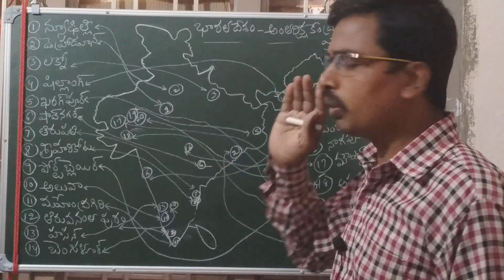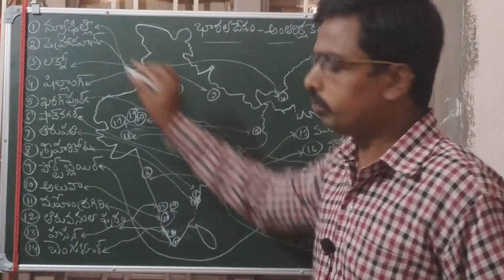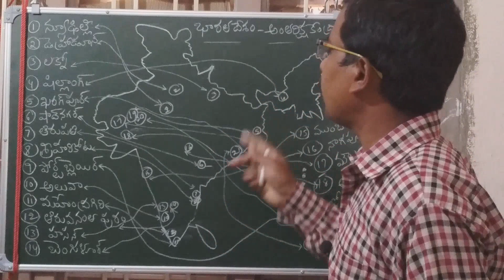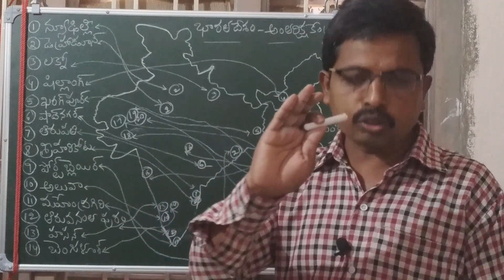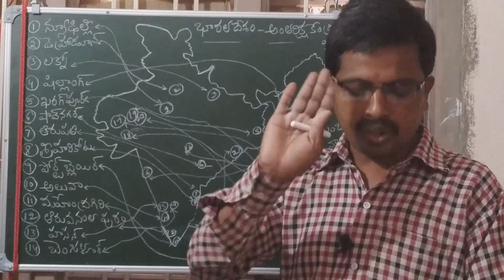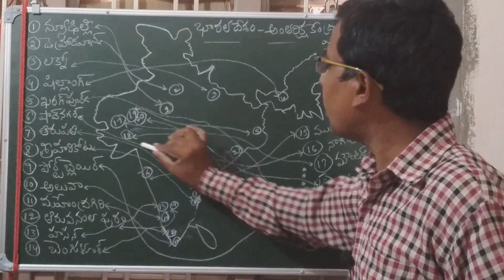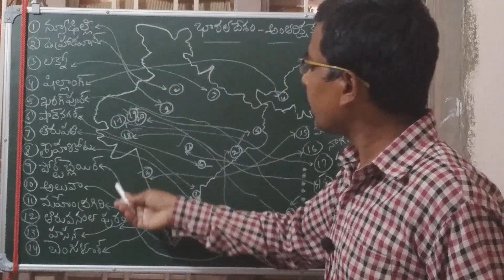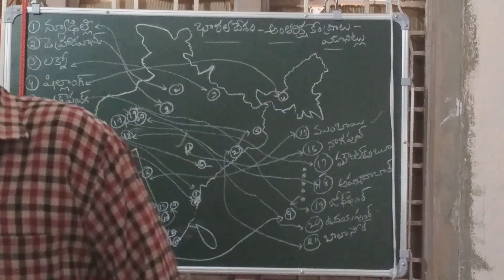INDIA SPACE CENTERS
It is useful for TSPSC APPSC DSC TRT SI CONSTABLE RRB NTPC EXAMS